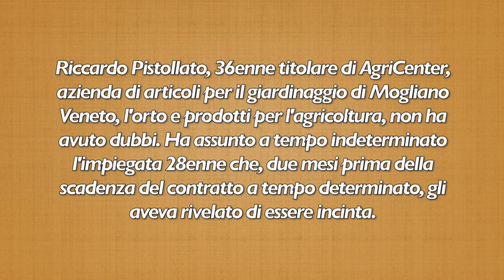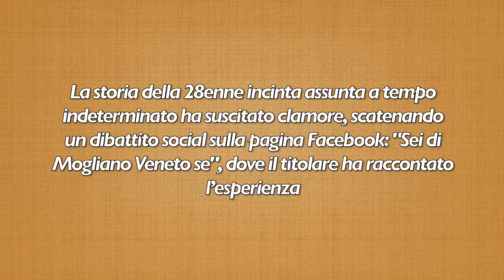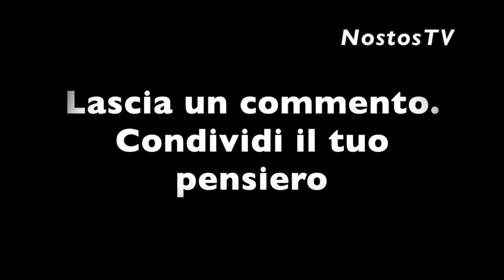"SONO INCINTA": LUI, IL DATORE DI LAVORO REAGISCE COSÌ